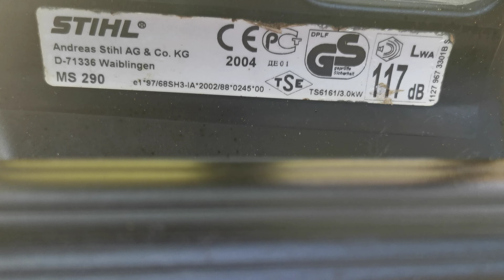Stihl ms 290 4,1 cp stoc vs Makyta 5600 4,1 cp muffler mods .